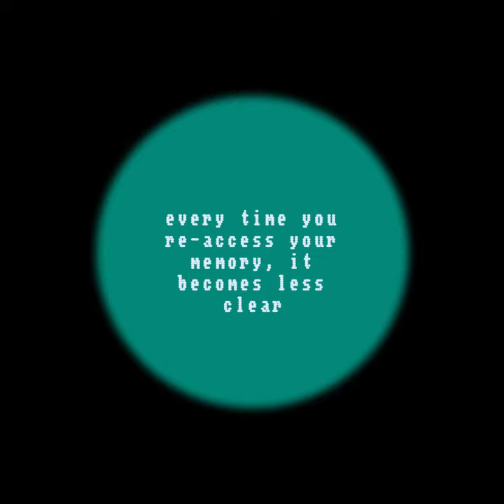Memory Lane (final cut)